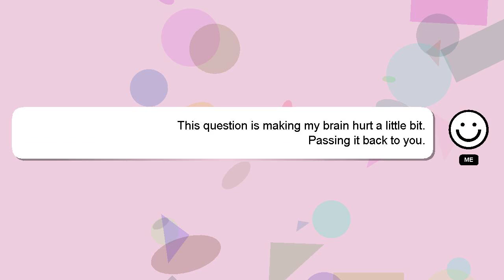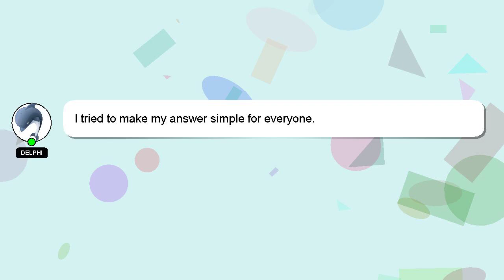HTML : Polymer and WebComponentsReady event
WebComponentsReady and Polymer : HTML event